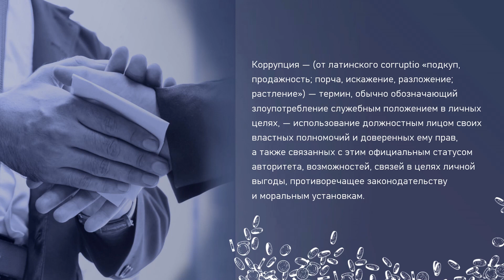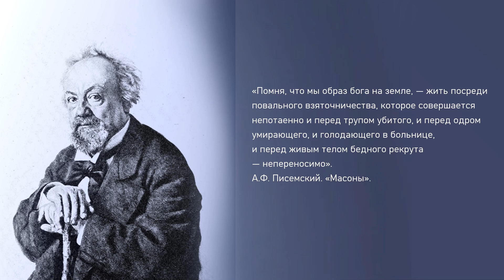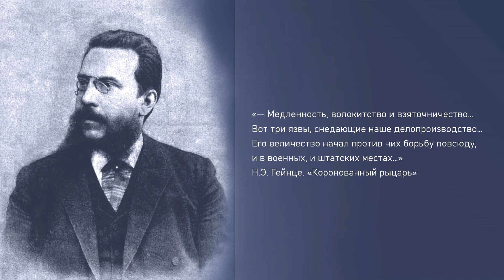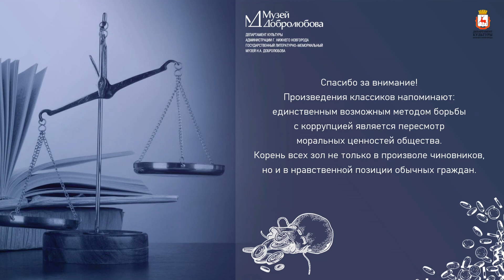Тема коррупции в литературных произведениях писателей XIX - XX века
В рамках Международного дня борьбы с коррупцией (9 декабря) Музей Добролюбова предлагает посмотреть мультимедийный рассказ  - «Тема коррупции в литературных произведениях писателей XIX - XX века» по антикоррупционному просвещению и формированию у населения коррупционно-нетерпимого поведения, связанных с отражением этих явлений в классической русской литературе.